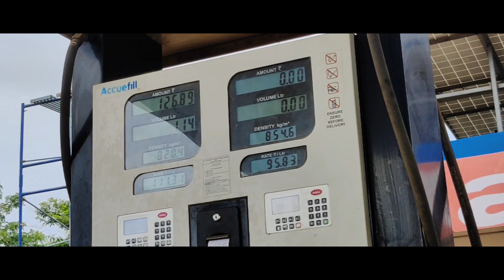barish mein exam 😔 ab me fail ho jaunga 😢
support me @triggeredinsaan